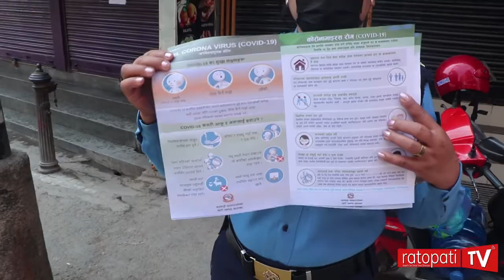सुनसान ठमेल क्षेत्रमा महानगरपालिकाले यसरी छर्यो किटनाशक औषधी